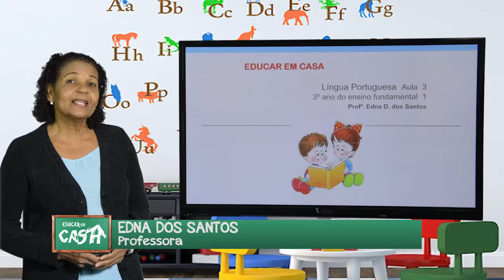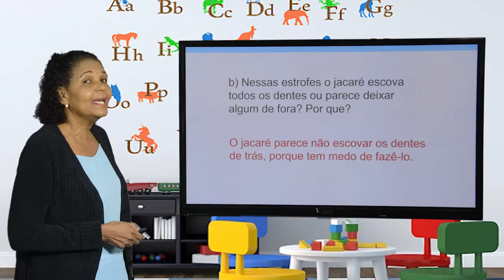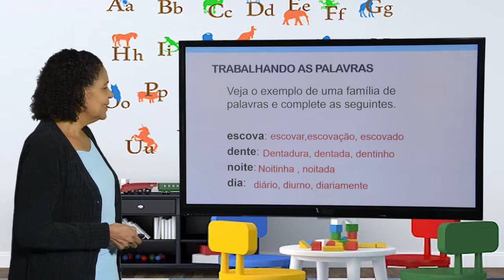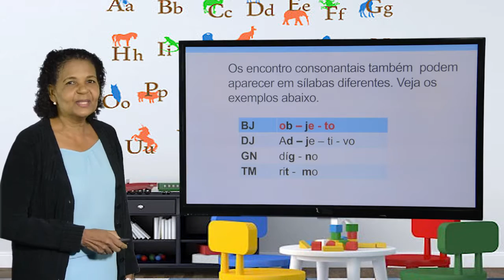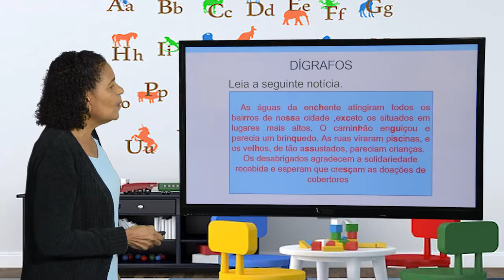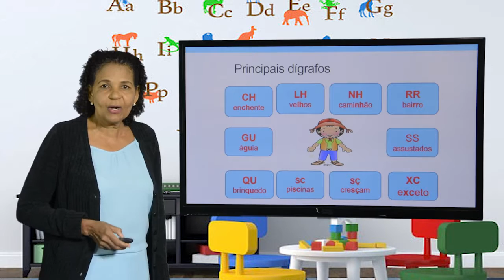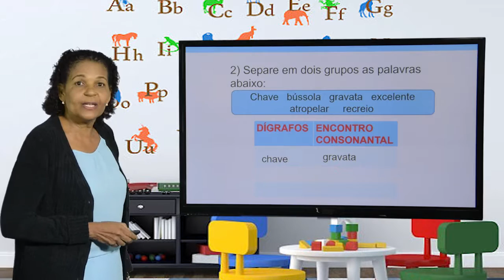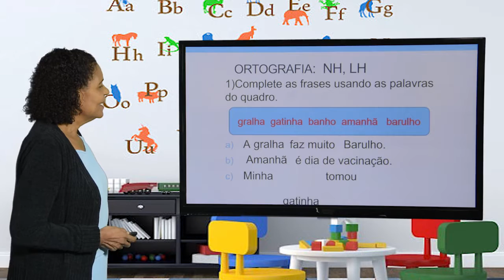3º ANO - I TRIMESTRE - PORTUGUÊS - AULA 3 - INTERPRETAÇÃO DE TEXTO/ ENCONTROS CONSONANTAIS/ DÍGRAFOS